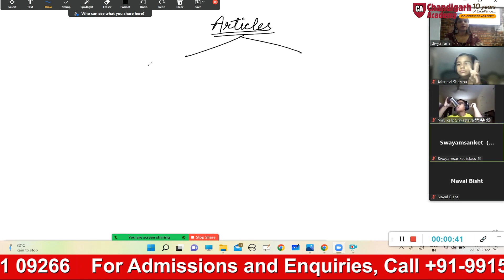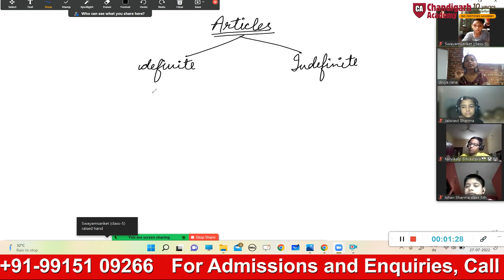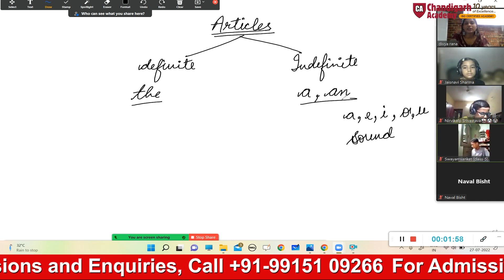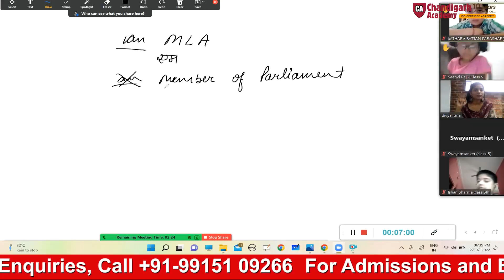Coaching For Sainik School Class 6th | Article | Chandigarh Academy